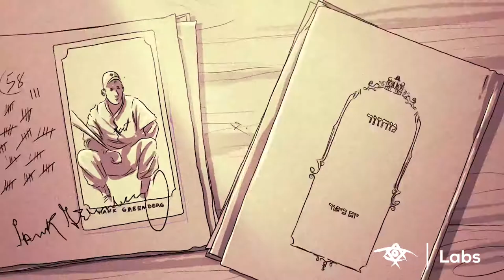Badass Jews: Hank Greenberg - Athlete/Soldier (Vol 9)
Born in New York in 1911, Hank Greenberg dreams of playing major league baseball.  Though not a natural athlete he spends his youth in the sandlots of the city practicing his swing.  His hard work pays off and after one semester at NYU, He's signed to the Detroit Tigers organization,  quickly making his way to Big Leagues.  Fighting antisemitism with his success, he hits 58 home runs in 1934.  In 1940 he joins the war effort and is the longest serving player in the Major Leagues.   This volume of Badass Jews tells his story.

Badass Jews is a short animated series from Birthright Israel Labs that takes a look at Jewish athletes, spies, soldiers, and all-around tough guys and gals who lived their lives in the true Maccabean style. Each episode explores a new and different Hebraic hero. New volumes monthly!
All episodes are written by Andrew Davidsburg, animated by Israeli animator Ory Pinchasy and produced by Alkemy X.